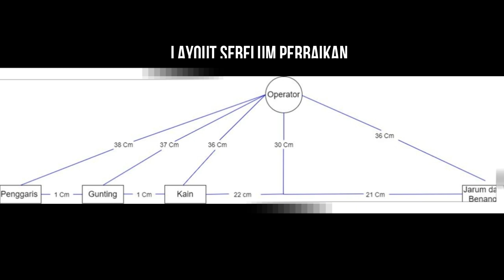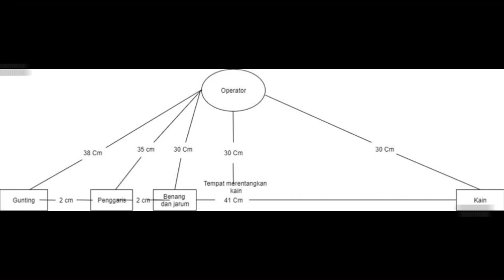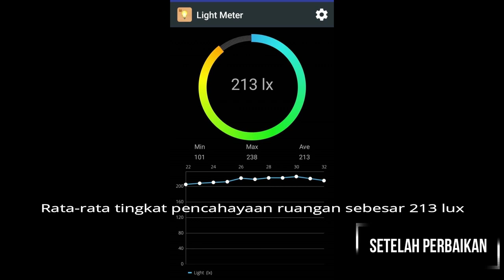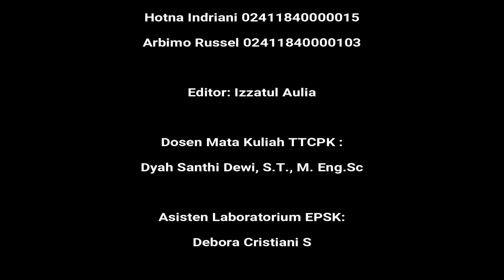D5 - 8 Langkah Improvement Pembuatan Masker Berbasis Stopwatch Time Study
Hai guys! Taukah kamu bagaimana cara Toyota mengatasi permasalahan yang dihadapi? Yap, betul sekali! Toyota menggunakan 8 langkah continuous improvement sebagai cara untuk memecahkan masalahnya. Nah, langkah-langkah tersebut juga bisa diterapkan dalam berbagai kondisi loh. Contohnya seperti pada video ini. 8 langkah improvement pembuatan masker dengan Stopwatch Time Study? Gimana tuhh? Yuk kita simak!